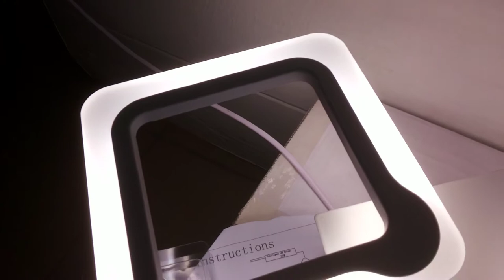Как светит светодиодная люстра квадраты 3 цвета свечения с диммером!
белый 45x25x10cm 1kg LED32W 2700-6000K 350-6500lm Ra95 AC220V пульт д\у
как светит люстра светильник обзор современной потолочной светодиодной led люстры и все режимы работы